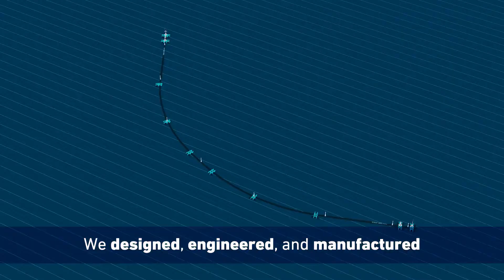Ecocoast - Engineering The Impossible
Imagine a company that solves all your marine-related problems. Designs entirely new marine solutions that were thought impossible. Understands what you need to deliver a project without delay or downtime. Engineers solutions that can be reused on multiple projects.

That is what we do at Ecocoast.

We specialize in engineering, manufacturing and installing custom solutions for companies that are seeking technical expert advice and fit for purpose marine solutions for environmental, navigational, safety and security purposes. We solve problems. We engineer a complete solution to any marine problem you encounter.

The Ocean Cleanup is a real life example of that. They had been testing a series of screen prototypes for a couple of years to measure whether they could withstand the harsh conditions in the Pacific Ocean. Unfortunately, all of them failed to pass the tests. These failures were euphemistically referred to as Unscheduled Learning Opportunities.

At the end of 2017, we partnered with The Ocean Cleanup. Within a period of 6 months, we had successfully designed and manufactured a screen that passed the rigorous tests in the North Sea, the Pacific trials and the extreme conditions in the Great Pacific Garbage Patch.

This is a good example of how our engineering knowledge and skills made possible what industry experts thought was impossible.

When the impossible happens: Engineering the new reality.